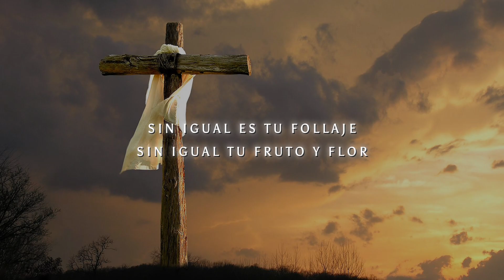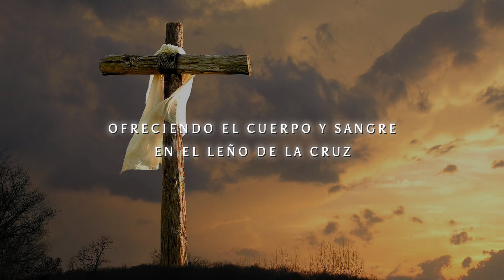Oh cruz fiel y venerable || Adoración a la cruz || viernes santo | Letra y acordes || (COVER)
Acordes y letra 👇
Canto para adoracion a la cruz
Información: Canto para viernes santo
Autor:

ESTROFA 1

REm               REm    REm   FA              SOLm
¡Oh cruz fiel y vene    rable! Árbol noble del perdón;

REm                   REm  FA            SOLm
Sin igual es tu follaje, Sin igual tu fruto y flor;

REm            SOLm      SIb SOL6 LAm
Dulce leño, dulces      clavos,

 REm               SOLm   LAm REm REsus2 REm
Que sostienen al          Señor.

ESTROFA 2

¡Canta, pues, oh lengua mia! La batalla del Señor;
Que resuenen alabanza En honor del vencedor;
¡Cómo conquistó la muerte! Nuestro Santo Redentor.

ESTROFA 3

Con espinas coronado Y transido de dolor,
Una lanza ha traspasado Su bendito corazón;
Fuente abriendo, por nosotros, De divinidad redención.

ESTROFA4

Ya termina la gran obra, Que su amor determinó,
Encarnado, para darnos Vida eterna y salvación;
Ofreciendo el cuerpo y sangre, en el leño de la cruz.

Has un comentario por preguntas o para apoyarnos  :)
Bendiciones a todos y esperamos que les guste